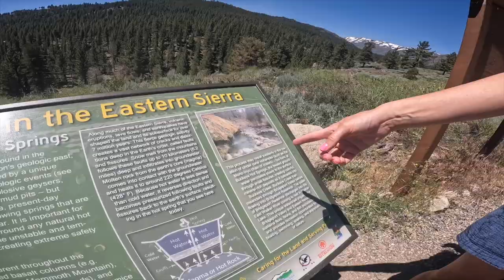Family fun trip: ROPE - SWING IN TO THE RIVER! THE Coolest HOT SPRINGS!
YouTube description

description

INSTAGRAM LIVE UPDATES:
Instagram.com/Linc_ryan
MY VIDEO EDITING SOFTWARE :

Hi my name is  Linc ryan . I do fun adventures with friends and family. I go on family trips, Vlogs. I also go camping ⛺️. I also go on hiking trails.  I Love ❤️ making YouTube videos.
 2022 YEAR VIDEO RELEASE SCHEDULE
GOPRO 10 FOR VLOGGING GOPRO 9 FOR WATER SHOTS

64 views 8 months ago mtb 64 views 8 months ago